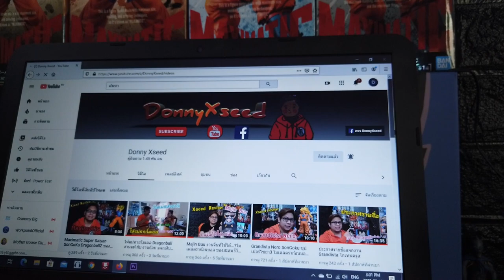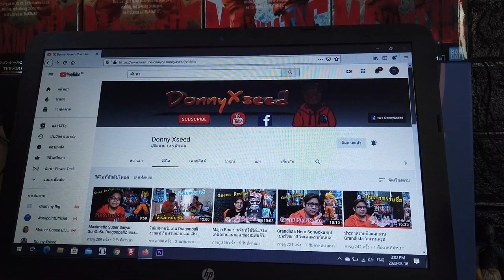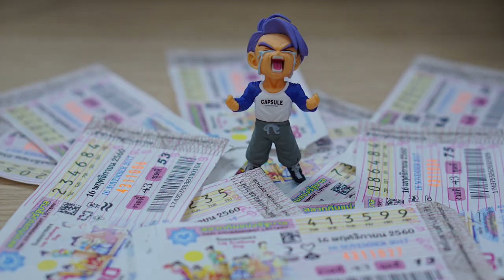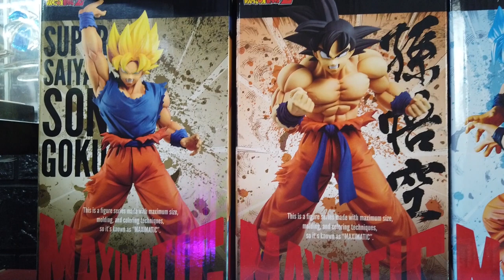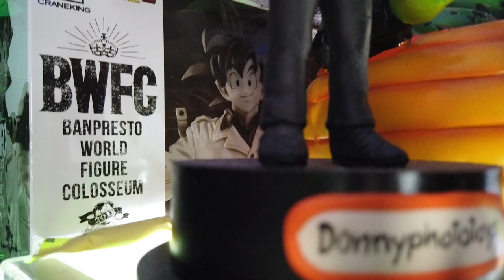ประสบการณ์ 11 ปี ที่ผ่านมา กับโมเดล DragonballZ